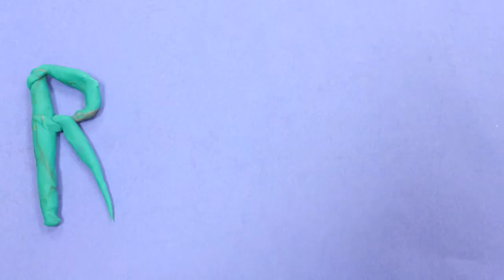Clay Names 2